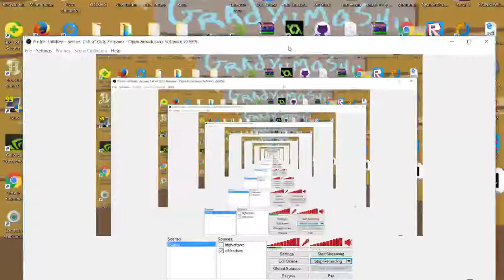I need your requests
Please Please Please comment down bellow